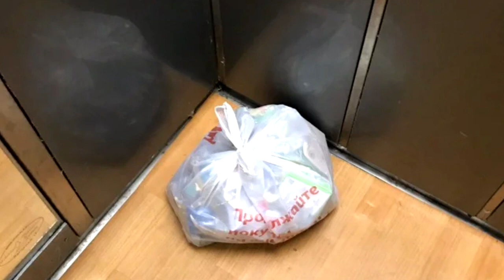Сотрудники ветклиники нашли возле двери завязанный пакет, заглянув внутрь они АХУНУЛИ от увиденного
Душераздирающая история спасения котенка. Малыша поместили в пакет и бросили у дверей одной из клиник Петрозаводска.